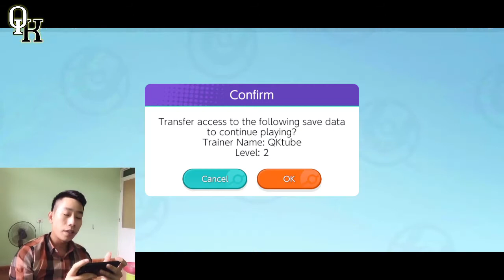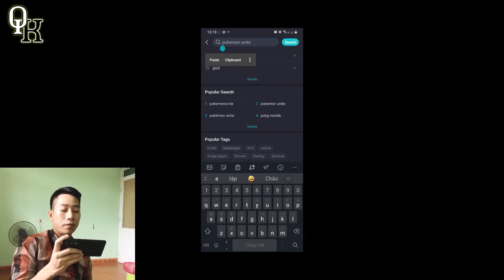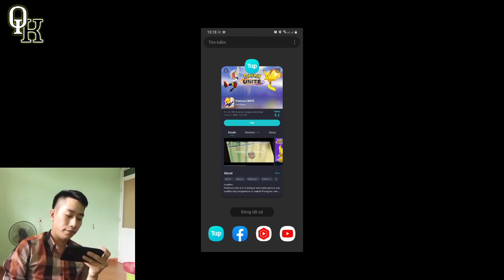Pokémon Unite Mobile | Hướng dẫn tải game và trải nghiệm game Pokémon Unite Mobile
Để tiếp thêm động lực cũng như ủng hộ cho AD, cả nhà có thể ủng hộ qua 03 cách:
Cách 1: Ủng hộ qua số tài khoản ngân hàng: 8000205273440 (Ngân hàng AgriBank)
Cách 2: Ủng hộ qua ví momo: 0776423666
Cảm ơn các bạn đã luôn đồng hành cùng AD. Chúc các bạn thật nhiều sức khỏe và may mắn trong cuộc sống.